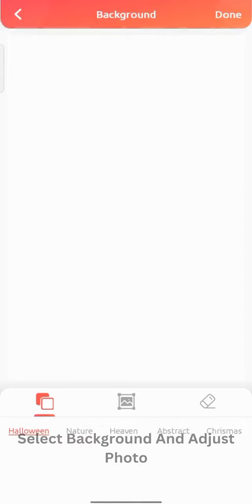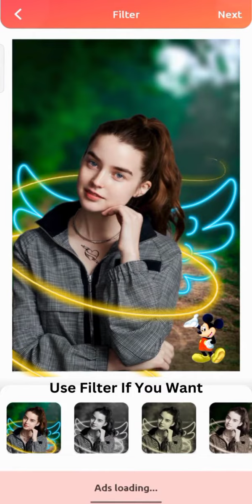Mastering Photo Magic with PixelLab: Drip & Text On Photo! 📸✨ | AI Background Change in a Snap!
🌟 Unleash your creativity with PixelLab's Drip & Text On Photo app! In this tutorial, we dive deep into the amazing features that make your photos stand out. From the classic text on photo to mind-blowing drip effects, sketching, and even AI-powered background changes, this app has it all!

🔥 Join us on a visual journey as we explore the powerful tools PixelLab offers, including the revolutionary AI background eraser that lets you change your surroundings in an instant! Watch as we transform ordinary photos into extraordinary masterpieces with wings, neon effects, and mesmerizing spiral effects.

🎨 Whether you're a photography enthusiast, social media influencer, or just love enhancing your pics, PixelLab is your go-to app for elevating your photo editing game. Discover how to add that perfect drip effect, seamlessly integrate text on photos, and take advantage of the app's versatile features.

🚀 Key Features Covered:

Text on photo mastery
Drip effects that wow
Sketch like a pro
AI photo magic with background eraser
Wings, neon, and spiral effects for a touch of fantasy
👩‍🏫 Don't miss out on the chance to level up your photo editing skills! Hit play now and let's turn your imagination into pixels with PixelLab: Drip & Text On Photo!